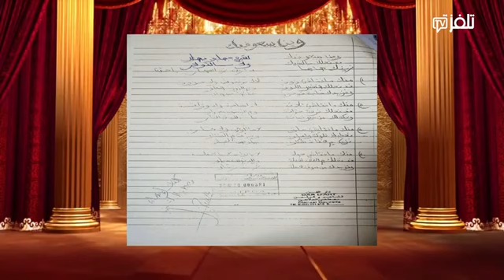قدمت قضية بشركة اتصالات على خاطر استغلت غنايتي ، مصطفى الدلاجي يكشف التفاصيل